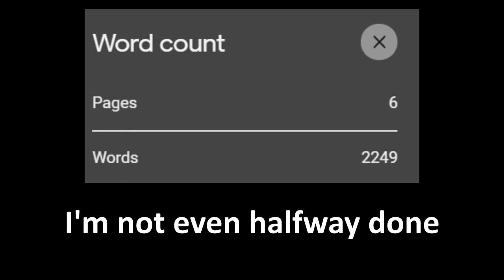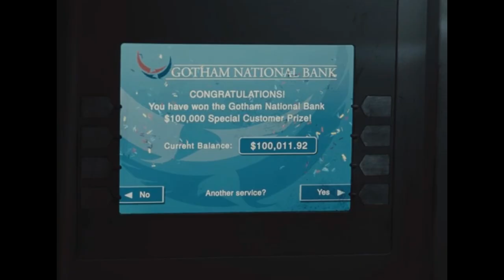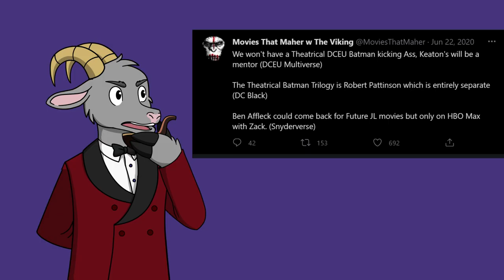I Was Wrong About the Snyder Cut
I am Boo-Boo the Fool

Zack Snyder's Justice League, often referred to as the "Snyder Cut," is the 2021 director's cut of the 2017 American superhero film Justice League. It presents Justice League—the fifth film of the DC Extended Universe (DCEU), the follow-up to Batman v Superman: Dawn of Justice, and based on the DC Comics superhero team of the same name—as director Zack Snyder had intended it before he left the production. Like the theatrical release, Zack Snyder's Justice League follows the Justice League—Batman (Ben Affleck), Superman (Henry Cavill), Wonder Woman (Gal Gadot), Cyborg (Ray Fisher), Aquaman (Jason Momoa), and the Flash (Ezra Miller)—as they attempt to save the world from the catastrophic threat of Darkseid (Ray Porter), Steppenwolf (Ciarán Hinds), and their army of Parademons.